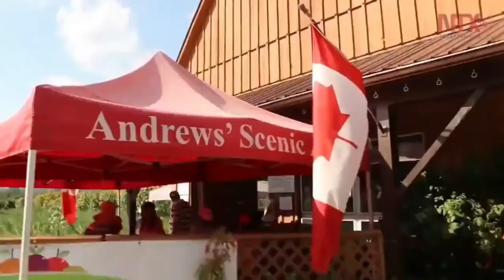CÓMO APLICAR al PATROCINIO de VISAS de CANADÁ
CANADÁ PAtrocina Visas de Trabajao para trabajos NO calificados y Calificados